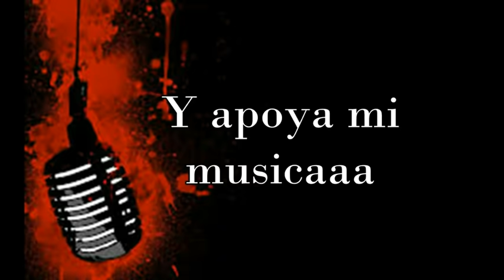#2 Rimas y terminaciones Ejercicios para la improvisacion de rap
Rimas y terminaciones/ Ejercicios para mejorar la improvisacion de rap

Con estas rimas puedes Componer rap
Y escribir canciones romanticas